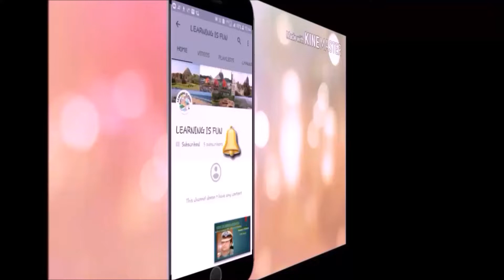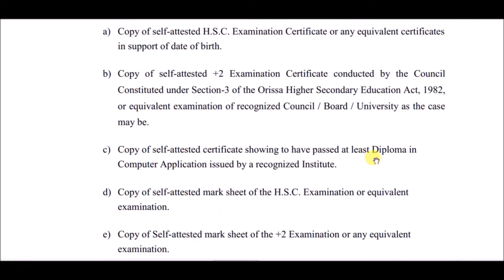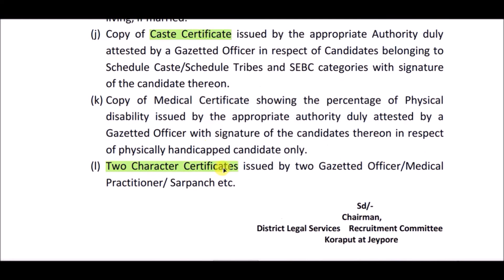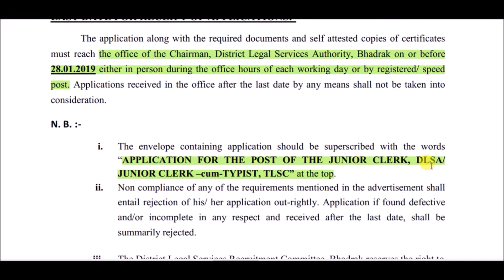BHADRAK & Koraput Recruitment 2019 // Vacancy For All Odisha // +2 PASS // Salary- 8,880